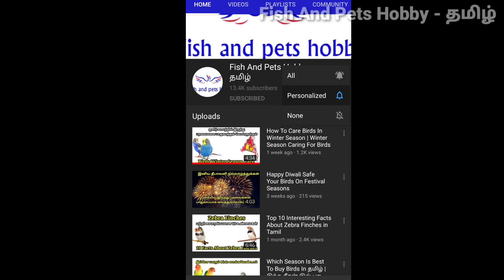How To increase Birds Weight || Tips To Increase Birds Weight